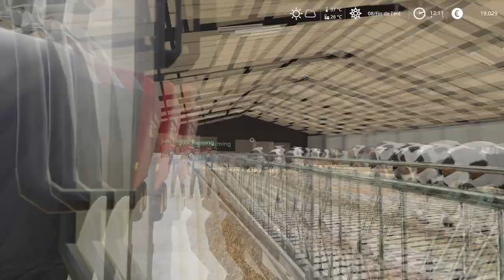Spreading Manure, Seeding Canola & Barley│Walchen 2K20 With Season│FS 19│Timelapse #7